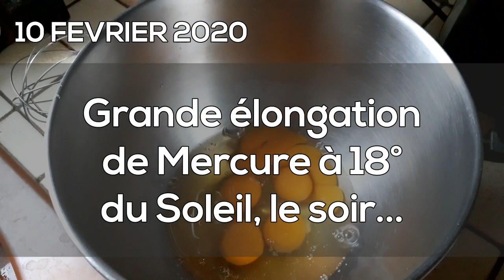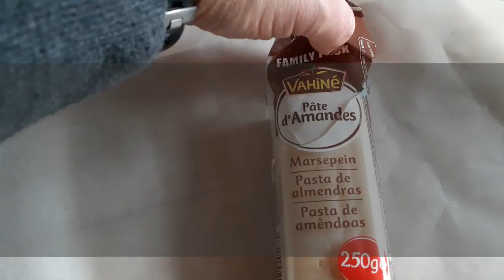SPÉCIAL [ ALMANACH ] 2020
1 an déjà et la chaîne se porte bien grâce à vous... Pour vous remercier, je vous fais un gâteau et je vous présente l'almanach des rendez-vous astronomiques à ne pas manquer...